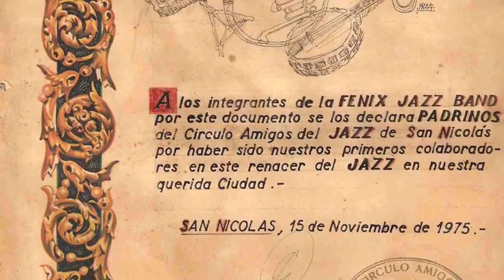Fénix Jazz Band - "Mood índigo" - (Audio) - Buenos Aires - Argentina.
Grabación histórica, inédita y en vivo, registrada en el Teatro "Santa María Del Buen Ayre" (Caba) en Abril de 1974.
Daniel Alvarez Montserrat  (corneta)
Horacio Schere  (clarinete / saxo soprano)
Ernesto “Cachi” Carrlzo  (clarinete / saxo soprano)
Guillermo ”Yimo” Riportella   (banjo / guitarra)